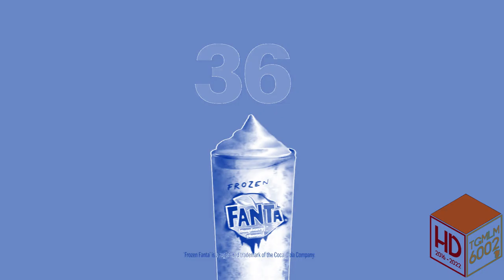McDonald's Australia Frozen Flavors Commercial Effects | Nickelodeon Movies 2020 Effects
Credits to McDonald's for the commercial.